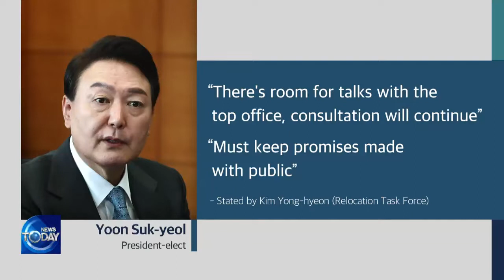YOON ADAMANT ON YONGSAN OFFICE (News Today) l KBS WORLD TV 220323